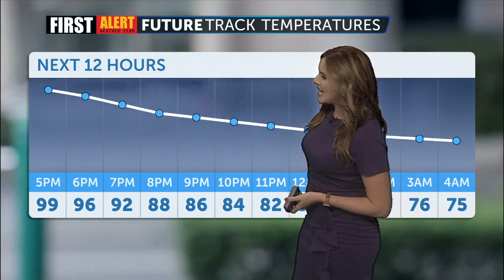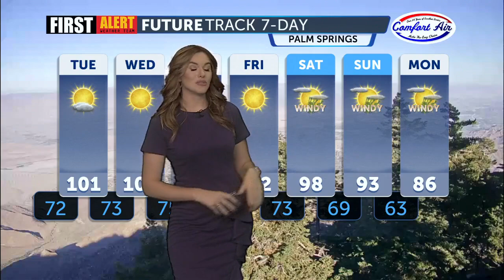First Alert Weather with Haley Clawson - Monday 4PM, October 16, 2023